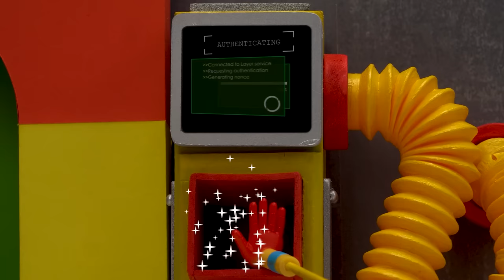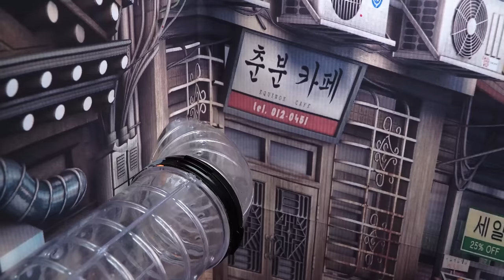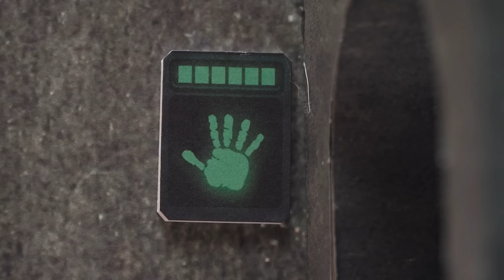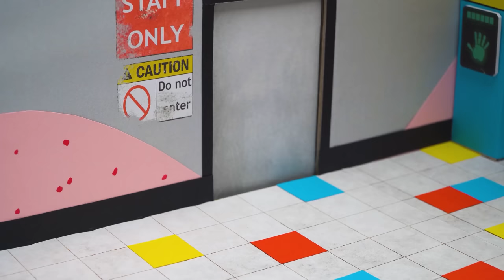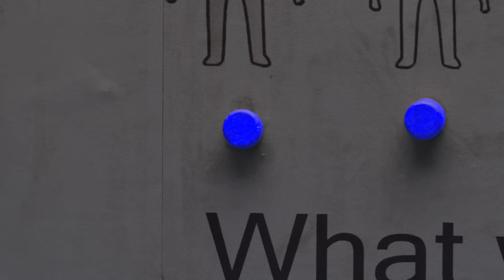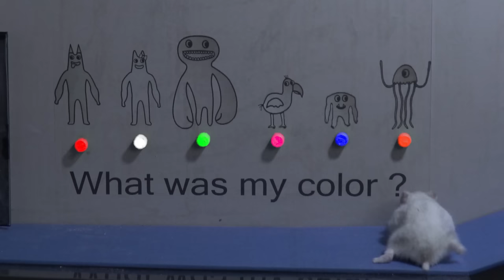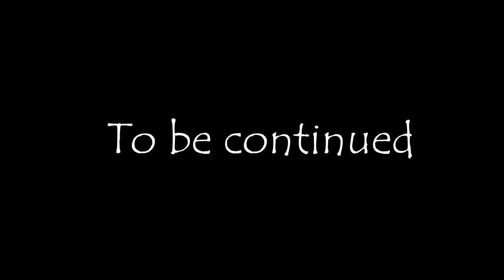All Poppy Playtime Monster - Hamsterious Vs Impossible Challenges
(Huggy wuggy, mommy long legs, daddy long legs, baby longlegs...)
🎯 Recommended The Best Hamster Videos:
We're Hamsterious!!